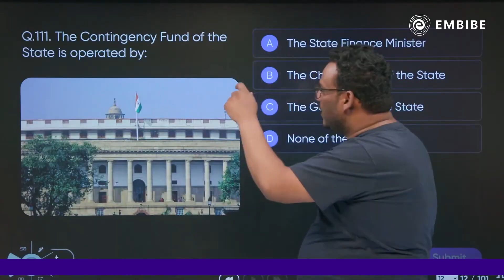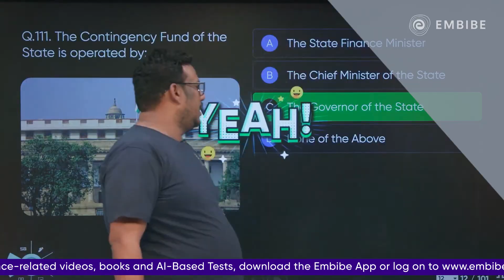Contingency Fund of State and Contingency Fund of India | Know the Difference | Quasif Sir | Embibe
Embibe brings a video on "Contingency Fund of State and Contingency Fund of India" on Defence YT Channel. In this session, Quasif Ansari Sir will discuss the difference between consolidated & contingency funds.

This session will help you in improving your General Knowledge in order to achieve a high score in all competitive exams.